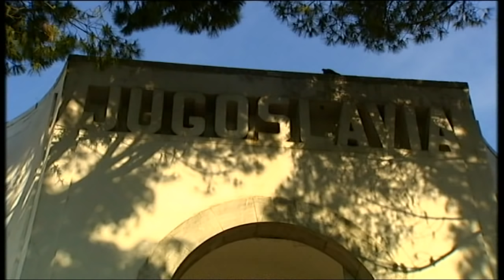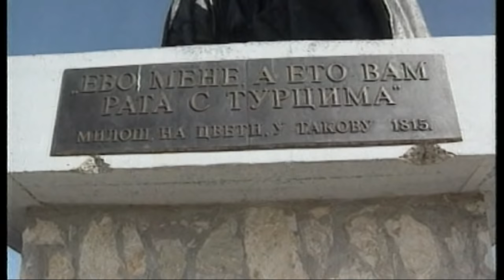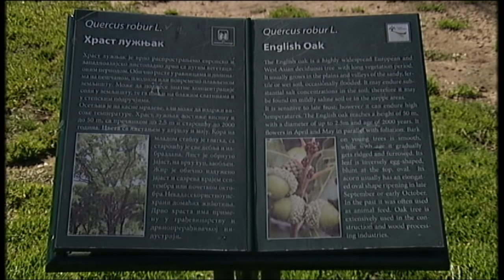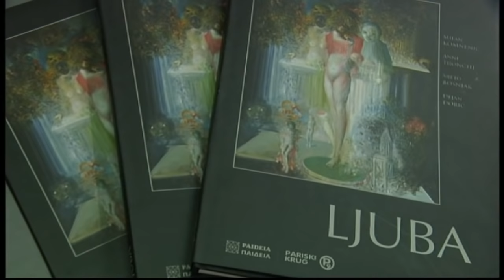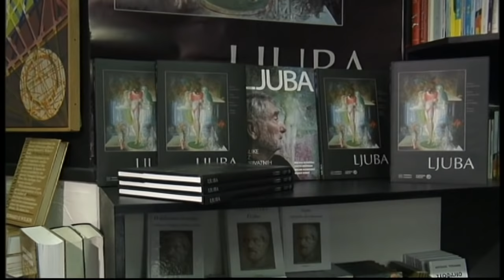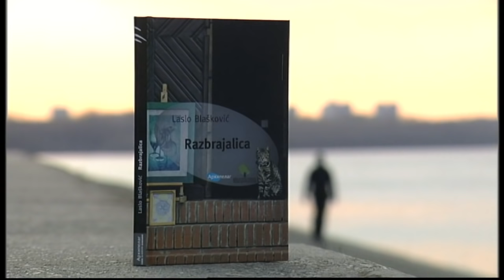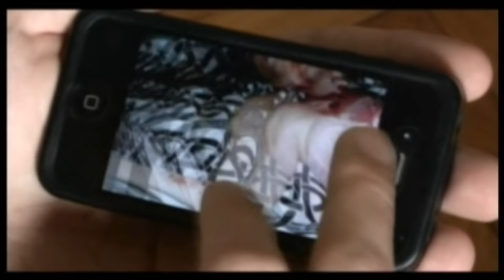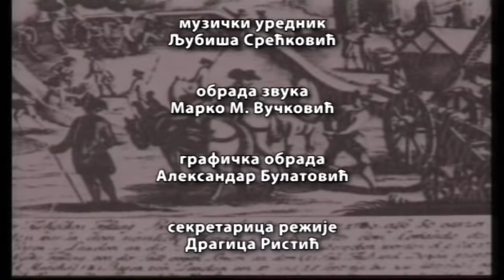Metropolis 26. 03. 2015.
Među devedeset nacionalnih selekcija koje će biti predstavljene na nastupajućem 56. Venecijanskom bijenalu vizuelnih umetnosti, koje će natkriljeno naslovom "Sve budućnosti sveta" biti otvoreno početkom maja, Srbiju će predstavljati Ivan Grubanov sa ostvarenjem "Ujedinjene mrtve nacije". U hali u Višnjici, gde Grubanov izvodi završne radove na pripremi ove ambijentalne postavke, autor objašnjava koncepciju svog rada.U susret dvestotoj godišnjici Drugog srpskog ustanka, heritolog, istoričar umetnosti, dr Milan Popadić, bavi se sudbinom potomka znamenitog Takovskog grma, koji je 1900. godine zasađen u dvorskoj bašti, današnjem Pionirskom parku, u Beogradu.

Povodom objavljivanja monografije posvećene stvaralaštvu Ljube Popovića, filozof Petar Živadinović, tumači stvaralačku poziciju jednog od naših najznačajnijih slikara.

Književni kritičar, dr Predrag Petrović analizira najnoviji roman "Razbrajalice" Lasla Blaškovića.Kada je reč o političkoj propagandi, jedna od najprobojnijih je američka, sa Holvudskom produkcijom kao glavnim izvršiocem. Međutim, najnoviji film Klinta Istvuda "Snajperista", kog su mnogi okarakterisali kao propagandni, hrabro i precizno rekao je mnogo više od onoga što se vidi na prvi pogled. O tome govori filmski kritičar Nebojša Popović.

Biće reči o izložbi "Umetnici na uslovnoj slobodi" troje mlađih umetnika, u Galeriji Doma kulture Studentski grad u Beogradu, gde se problematizuju ljudske i stvaralačke slobode, kao i o dugometražnom "garažnom" filmu "Petlja", reditelja Milutina Petrovića i scenariste Saše Radojevića, lucidnoj posveti jednoj od ikona beogradskog "andergraunda", fotografu i filmskom stvaraocu Ljubomiru Šimuniću.

Urednik emisije: Danijela Purešević

Snimatelj: Petar Vujanić

Montažer: Miroslav Nikolov

Reditelj: Ramadan Demirović